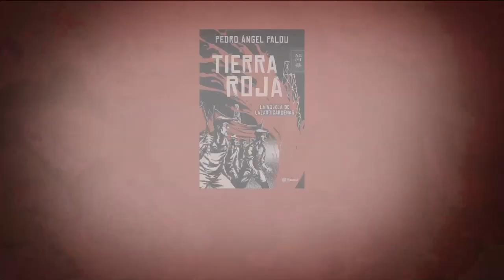"Tierra Roja" de Pedro Ángel Palou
De algo está seguro el presidente Lázaro Cárdenas al tomar posesión en el Estadio Nacional en 1934: lo último que el país necesita es otro caudillo. La Revolución ha terminado pero sus ideales no se han cumplido. Falta paz y justicia. Falta un orden institucional. Su gobierno, el que permitió la entrada al México moderno, será el del reparto agrario, la expropiación petrolera y el apoyo a la lucha sindical.

Mientras él enfrenta al intervencionismo norteamericano y las traiciones de los viejos revolucionarios —liderados por Calles, el Jefe Máximo —, Filiberto García, el detective de la policía secreta que desenmascaró el célebre Complot Mongol, investiga los casos más siniestros, desde los crímenes de la nota roja hasta el asesinato de Trotski en Coyoacán.

Entre cameos de Cantinflas y Pedro Infante, de Agustín Lara y Diego Rivera, Tierra roja, con su acertada mezcla de ficción histórica y realidad novelada, nos lleva a revisitar —ahora que el petróleo vuelve a ser tema— el sexenio de ese hombre valiente que fue el Tata Lázaro, un verdadero estadista de quien hoy en día tendríamos mucho que aprender.